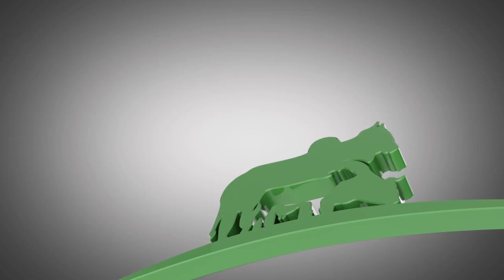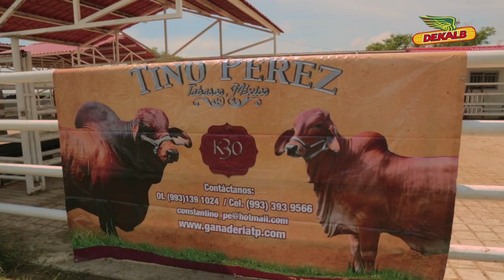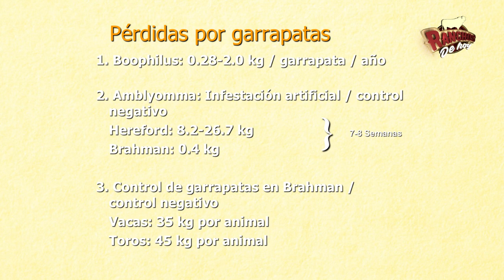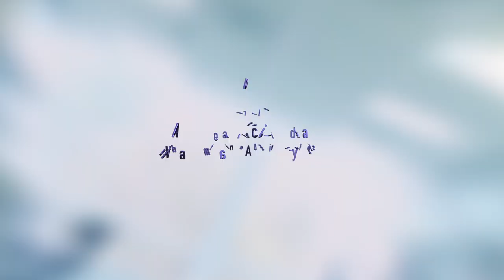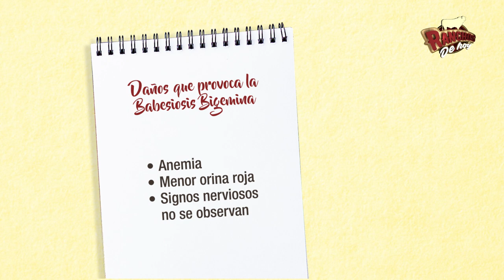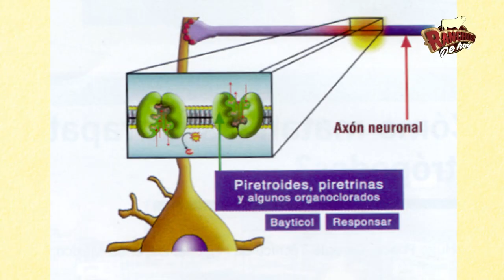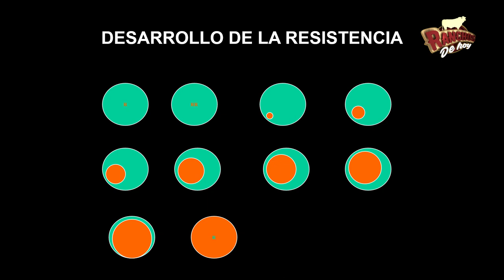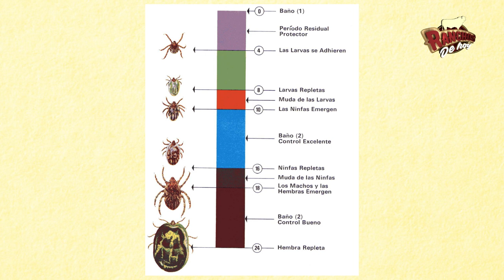463. PROGRAMA ESPECIAL TÉCNICO FIEBRE DE GARRAPATA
La prevención y control de la fiebre de garrapata en nuestro ganado, ha constituido un frente prioritario. Debido a la resistencia que las garrapatas han desarrollado a los acaricidas, los cambios del clima que favorecen a los agentes de enfermedad en nuestros animales.
No te pierdas este programa especial donde el Mvz. Polo Rocha nos hablará del problema sanitario, manejo y medidas de control sobre la fiebre de garrapata.